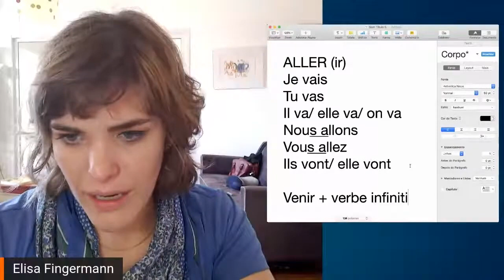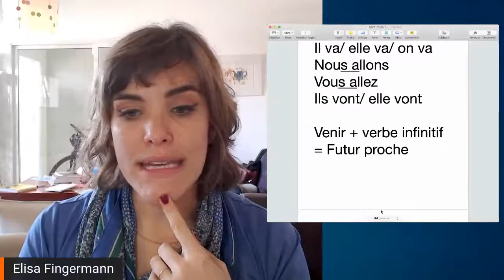Los 4 verbos imprescindibles en francés que debes aprender!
La Gran Misión Francés Activo es mi evento 100% online y gratuito para que hables francés en 6 meses o menos, incluso si hoy no sabes nada de francés.

Haz clic en el enlace e inscríbete en el evento online de inmersión en francés más grande para hacer de 2024 el año en que dominaste el francés:
- Aprende de forma rápida los verbos esenciales en francés.

En este video, te revelaremos los 4 verbos esenciales que debes conocer para construir frases correctamente y expresarte de manera fluida en francés. Aprende cómo utilizarlos en diferentes situaciones y activa tu nivel de francés de manera efectiva!

👇 Deja tu comentario acá abajo ❤

¡Habla francés con confianza y naturalidad en 6 meses! ¡Matricúlate AHORA!